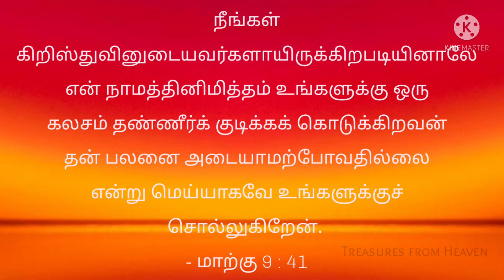Today's Bible verse in tamil | God's verse today | daily verse